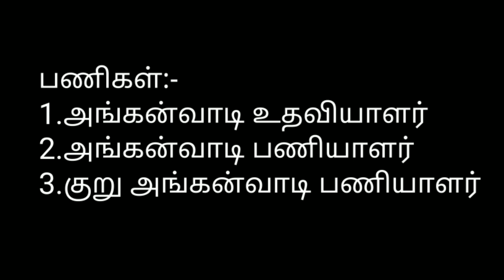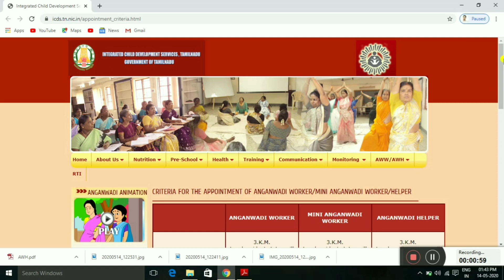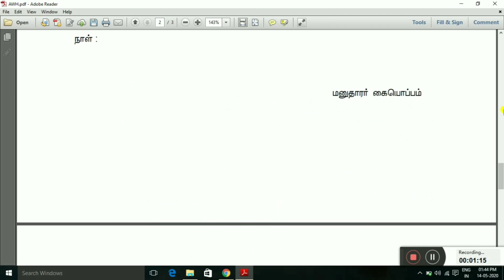தமிழக அரசின் அங்கன்வாடி துறையில் நிரந்தர வேலைவாய்ப்பு|Anganwadi Jobs Vacancy 2020a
தமிழக அரசின் அங்கன்வாடி துறையில் நிரந்தர வேலைவாய்ப்பு|Anganwadi Jobs Vacancy 2020